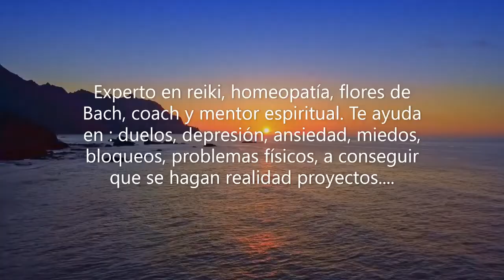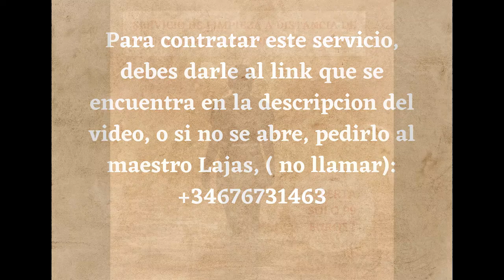¿ ME HAN HECHO MAGIA NEGRA ?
Te invito a que leas el articulo que he escrito en mi web sobre este tema, y al final de ese articulo verás el link para contratar este servicio: